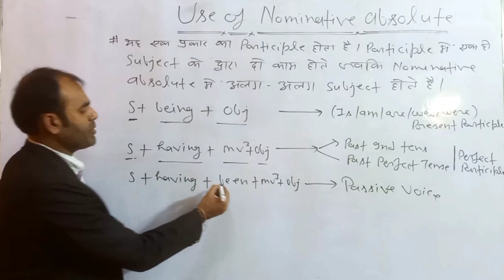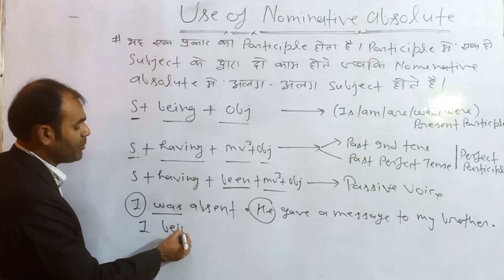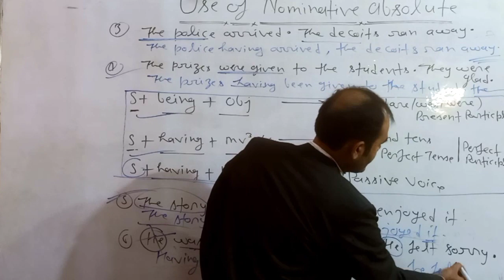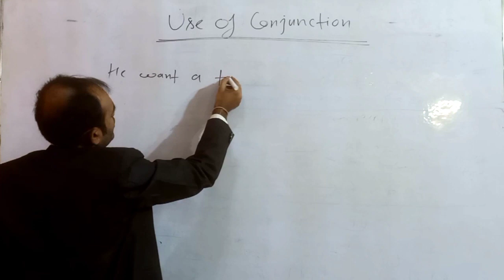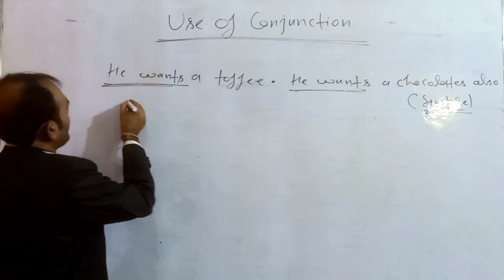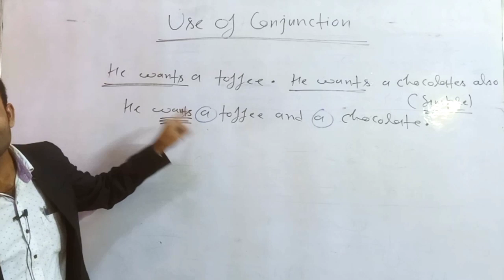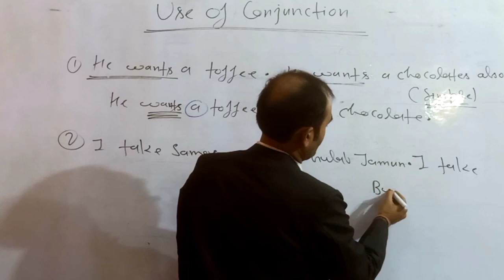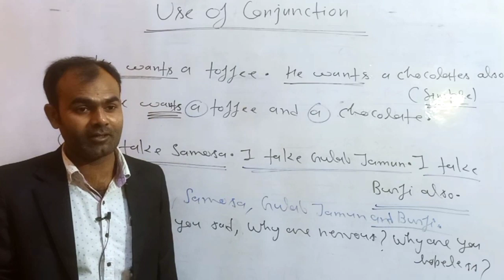Synthesis by using Nominative absolute in english grammar | by Manvendra Yadav Sir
Manvendra Yadav Sir